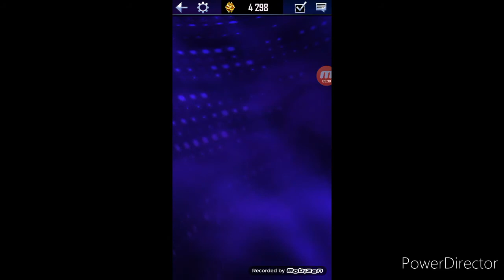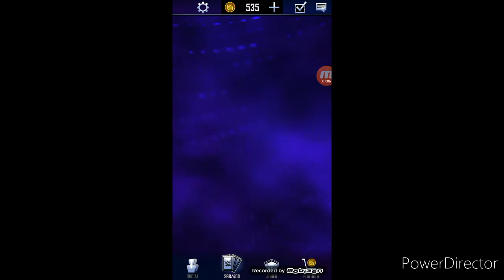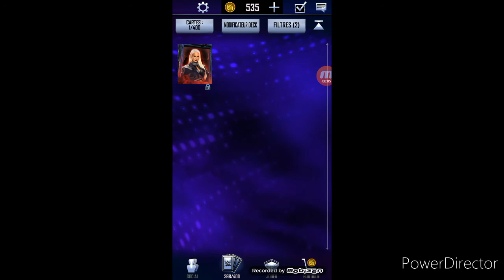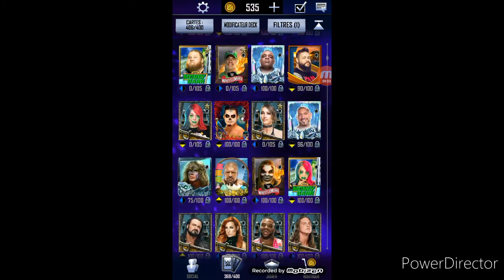WWE Supercard - LA QUÊTE ROAD TO WRESTLEMANIA 37 !!!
🌟 Si tu as aimé la vidéo n'hésite pas à :

➡ 👍🔵 LÂCHER TON PLUS BEAU LIKE

➡ 🚨 ACTIVER LA CLOCHE 🔔 POUR ne rater aucune vidéo ET SUIVRE l'actualité de ma chaîne

👻 Mon Snapchat : @antoxmontana894
📸 Mon Instagram : @antoxmontana89
🐦 Mon Twitter : Antox Montana
📽 Mon Tik Tok : @antoxmontana

Si tu as lu toute la description écris le mot suivant dans les commentaires

WrestleMania